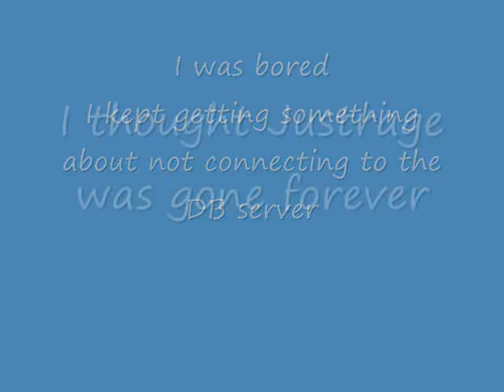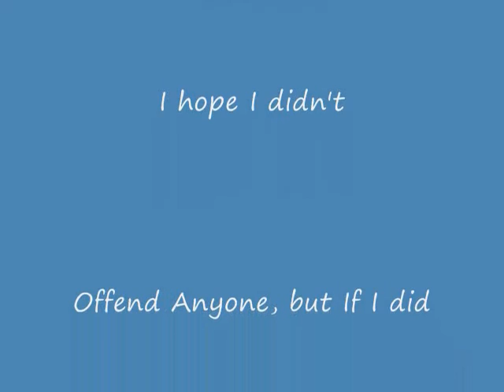Justragers...and how I see them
the regulars at justrage, and how I see them...